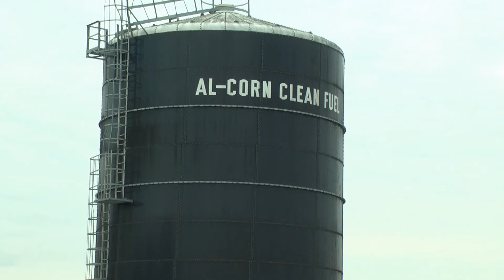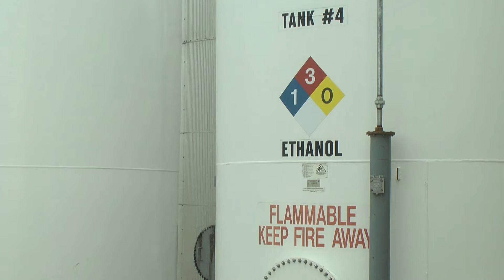Lynn Ketelsen on Ethanol RFS waivers & the EPA